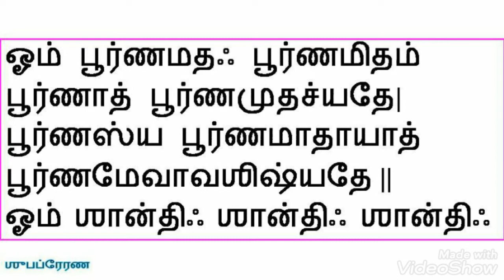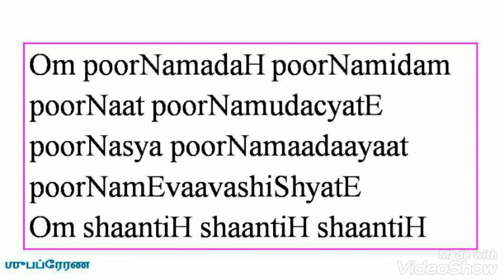Powerful Shlokas - Level 1 - 15. Shukla Yajurveda Shanti Mantram (Tamil Script)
Your subscription will be an encouragement.
Please share with your family, friends and anyone interested.